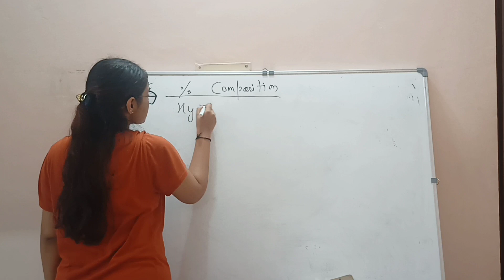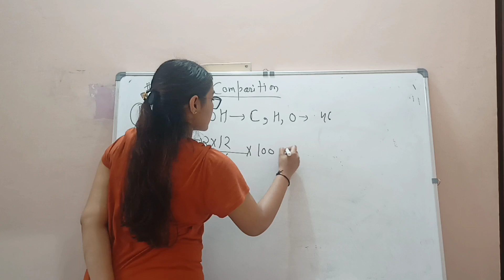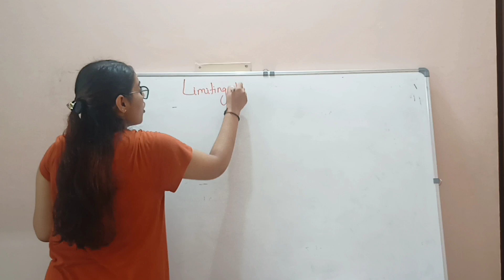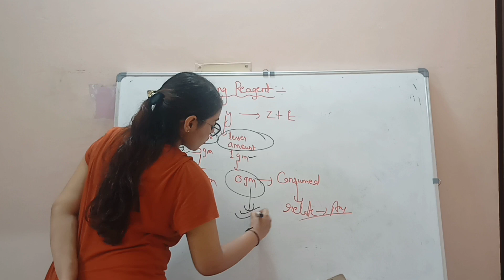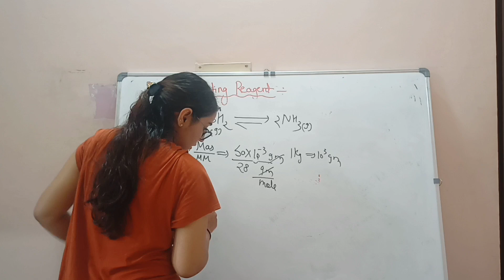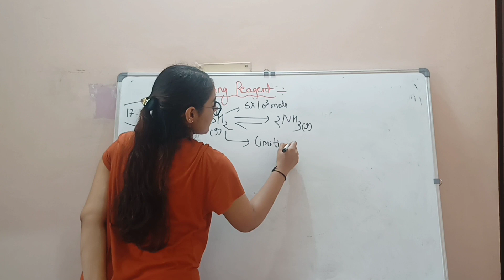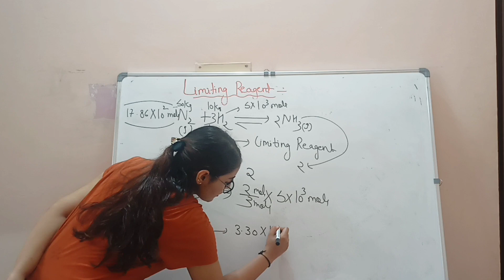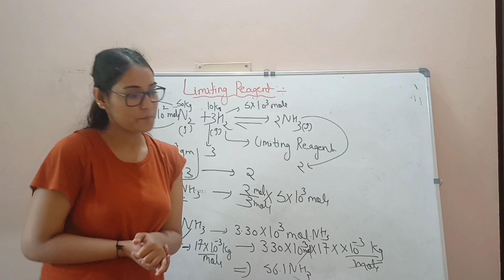Lecture-10|Topic-Mass percentage composition and limiting reagent